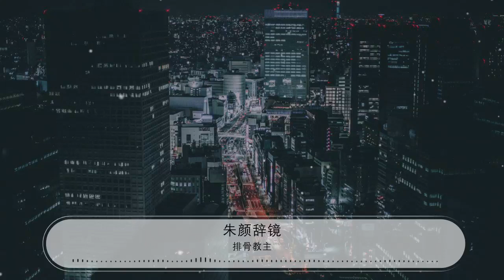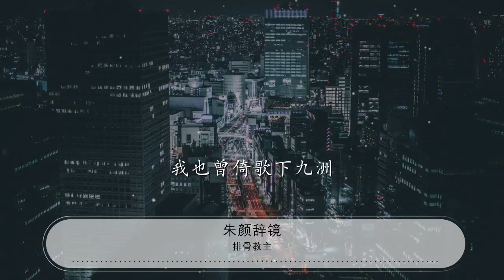朱顏辭鏡 - 排骨教主『無根水 不繫舟 身往冷沙丘』【動態歌詞Lyrics】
排骨教主

00:00 朱顏辭鏡 - 排骨教主
00:00 詞：Yoshi（喲大西）
00:00 曲：石一十一
00:00 編曲：石一十一
00:01 吉他演奏：帖曉曦/方磊
00:01 錄音：排骨工作室
00:01 笛子演奏：囚牛
00:02 分軌混音/母帶處理：浩渺天心(劉宇航)

00:22 芥子抱須彌 如是秋草

00:32 探問紅酥綠軟 今在何朝

00:42 在刀風指處 亂蓬雜蒿

00:52 忽窺得山清月皎

01:02 無根水 不繫舟

01:12 身往冷沙丘

01:22 作別了金鄉白玉樓 莫回頭

01:42 回頭青驄瘦 鏽滿楊柳

01:52 料千盞酒千般封喉

02:22 願聞花葉噪 渡風雨橋

02:32 人走天心影自飄

02:42 無根水 不繫舟

02:52 身往冷沙丘

03:02 作別了金鄉白玉樓 莫回頭

03:22 回頭望無憂 春燈依舊

03:32 我也曾倚歌下九洲